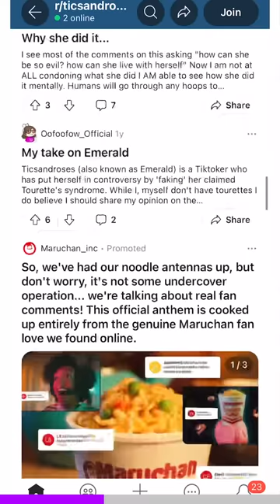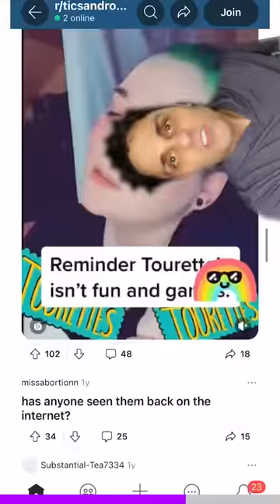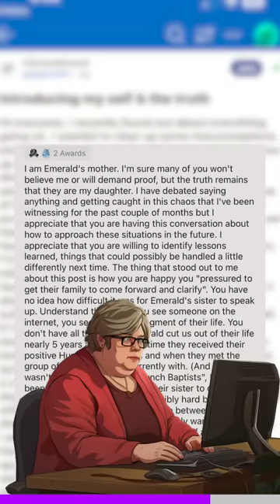This TikTok star faked a serious illness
TikTok star Emerald aka TicsandRoses gets accused of faking Tourette's Syndrome